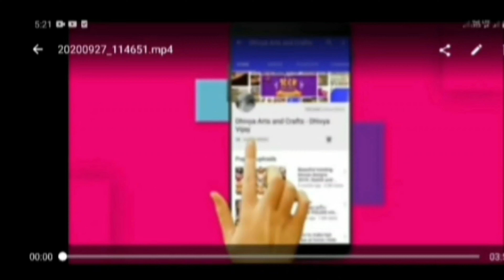Baby cap cutting and stitching, 6 to 7 months Baby/बाळाची टोपी/लहान बाळासाठी सुंदर टोपड,👍👌💐💞💝🍭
shubhangi easy stitching class.
Baby cap cutting and stitching very easy method .
बाळाची टोपी.
लहान बाळाची सोप्या पद्धतीने टोपी.
सुंदर टोपड बाळासाठी.
Baby cap.